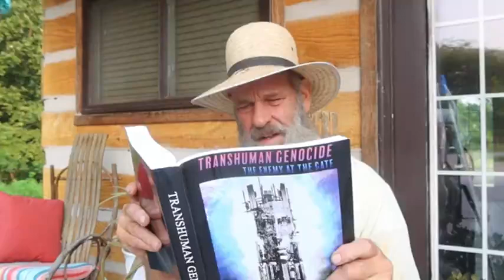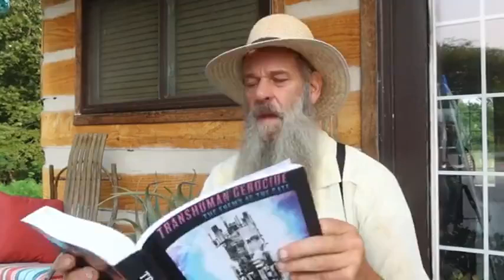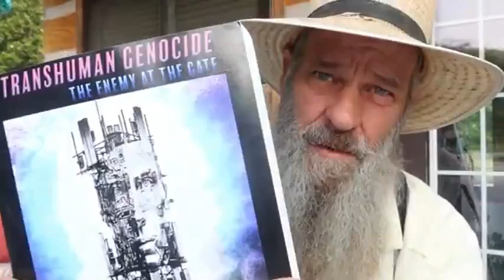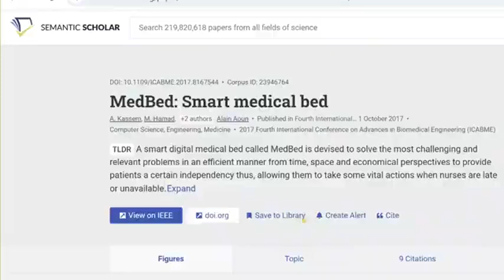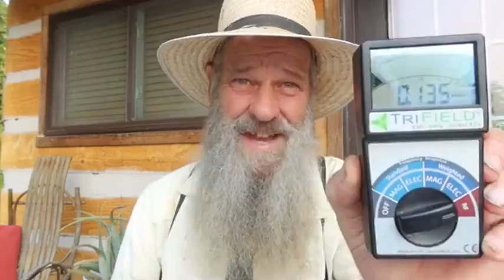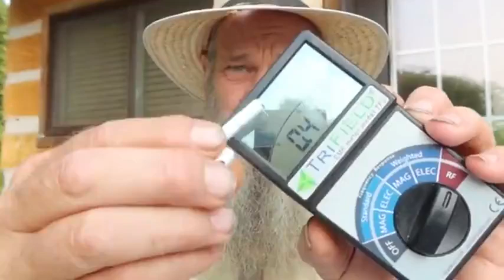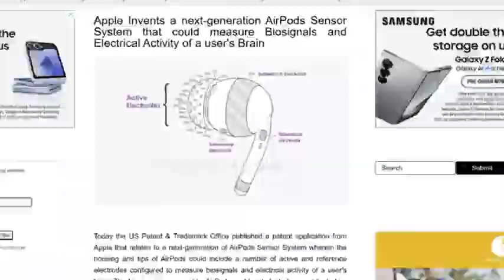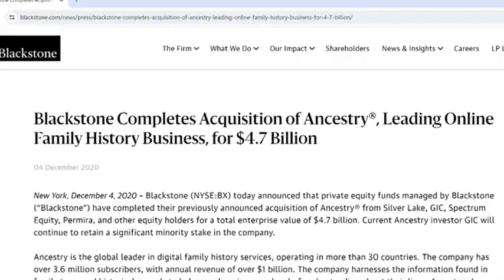Transhuman Generation and Other Important Information✨